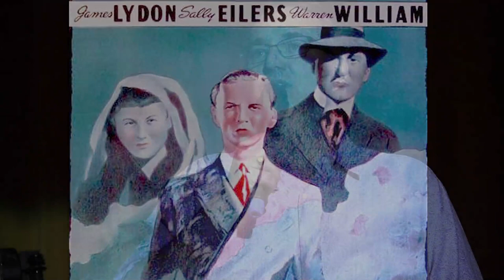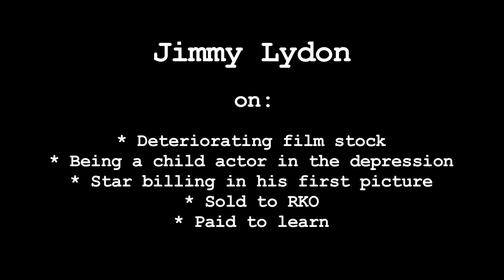Jimmy Lydon Interview - Pt 1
Jimmy Lydon on deteriorating film stock, being a child actor in the Depression, star billing in his first picture, sold to RKO, paid to learn